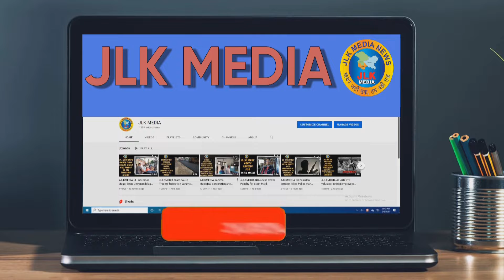JLKMEDIA Protest of displaced people of Pakistan Occupied Kashmir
Protest of displaced people of Pakistan Occupied Kashmir